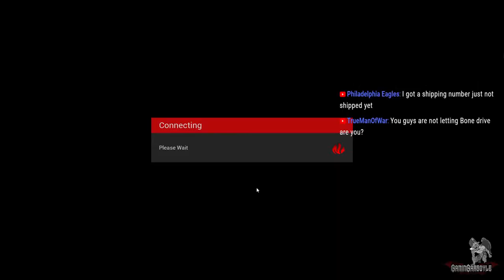🔥 Firefighting Simulator - The Squad 🔥 | Ep-4 | Fired Fridays with Friends!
Welcome to 🔥 Firefighting Simulator - The Squad 🔥 with
             🦇 GaminGargoyle 🦇

Firefighting Simulator lets you experience what it means to fight fires up close as an active part of a major US city's firefighting crew - together with up to 3 friends in the co-op multiplayer- or in the single player mode.